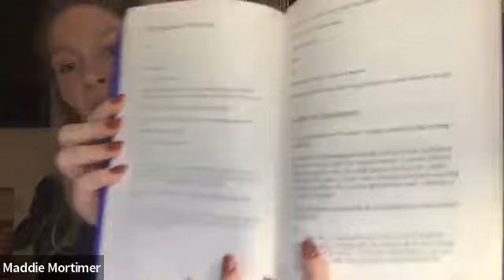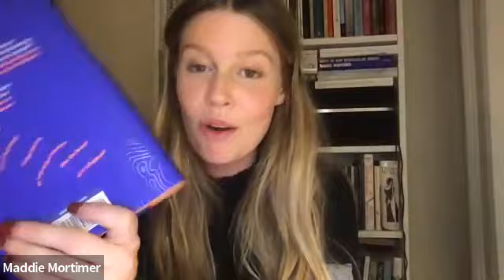Maddie Mortimer (June 29, 2022)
Buy MAPS OF OUR SPECTACULAR BODIES here and support Greenlight Bookstore's free author programming

In our tradition of lifting up some of the most exciting and original new voices in contemporary fiction, Greenlight welcomes Maddie Mortimer for the launch of her breathtaking, lyrical debut novel. Both a poignant coming of age story and a profoundly moving meditation on illness and mortality, Maps of Our Spectacular Bodies unfolds as a kaleidoscopic journey through one woman’s life—narrated in part by the voice of her disease. Traveling through time and space, this novel renders a deeply compassionate and startlingly human exploration of desire, loss, and self-discovery in a symphony of layered voices.